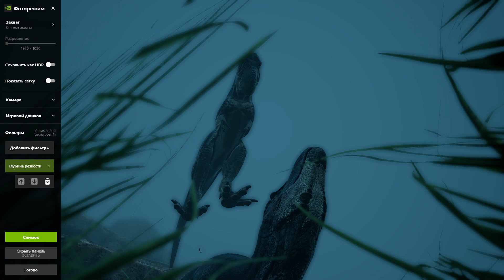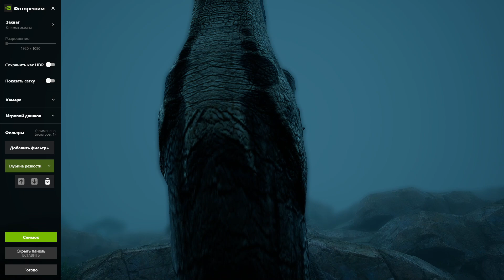Path of titans - Daspleto's hunt compilation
[DC]: Hanic#5280 - if u have questions or wanna play with me - msg me!